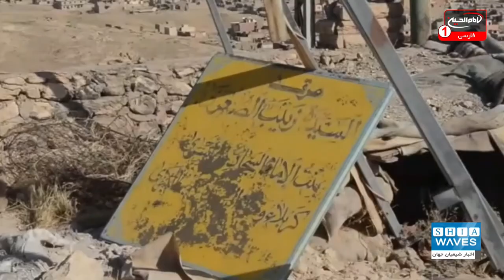آغاز روند بازسازی مساجد تخریب شده بدست داعش در عراق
سنی های تندروی داعش در اقدامات تروریستی خود علاوه بر گرفتن جان انسان ها و تخریب خانه ها، مساجد و اماکن متبرکه فراوانی را در عراق تخریب کردند.
اکنون در عراق، روند بازسازی مساجد و اماکن مقدس تخریب شده به دست سنی های تندروی داعش آغاز شده است.

علی اکبری گزارش می دهد: